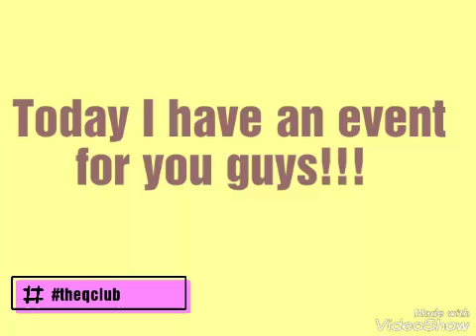Shoutout Conest/ Only One Person Will Win!!!!!!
Hello everyone!

Question of the Day:
What is your favorite restaurant?